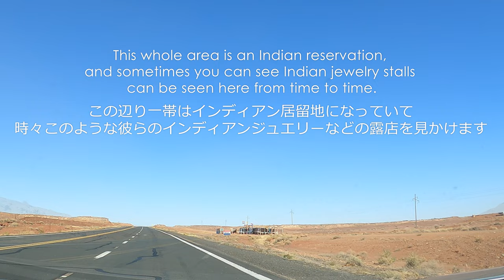4K / Arizona, U.S.A. Road Trip Part 2, Flagstaff to Page Highway 89 in the Desert heading north!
From Flagstaff, Arizona, we traveled north on Highway 89, a single-track desert road, for about 129 miles (207 km) to Page.
The scenery is very attractive, not only the spectacular nature, but also the local stores along the road that you can see from time to time, which gives you the "rural America" feeling that you have seen in the movies.

This video is a continuation of Part 1, from Sedona to Flagstaff, and Part 2 is from Flagstaff to Page.

I suggest you watch it on the big screen!

Please enjoy these video of our ride from Phoenix to Sedona!